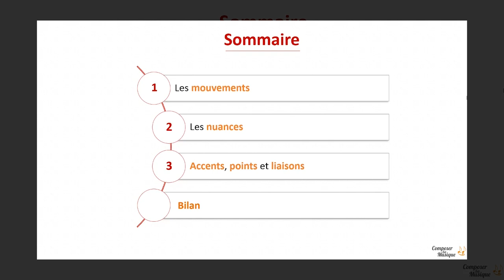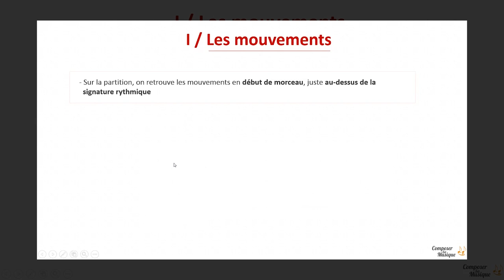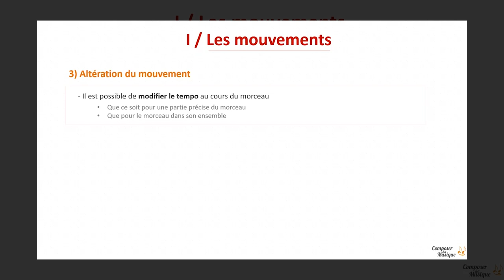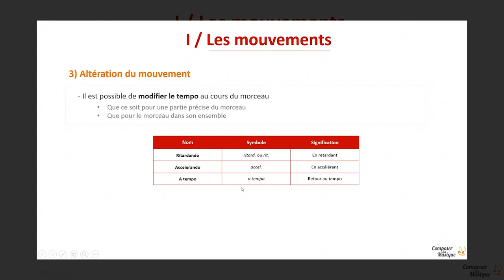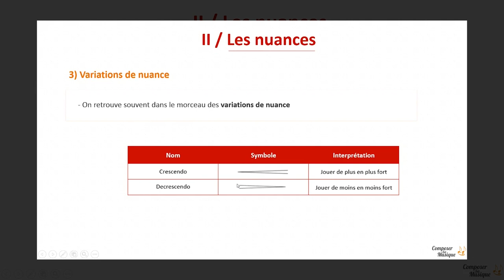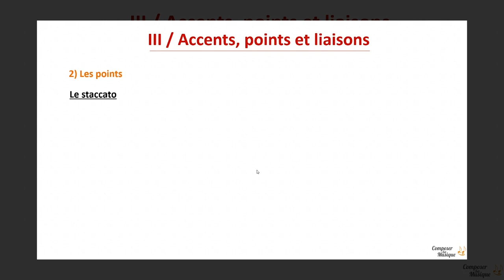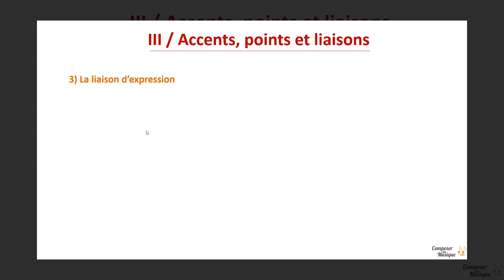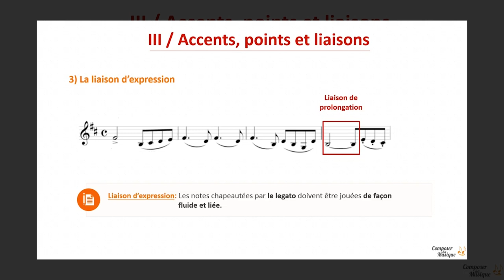Comment LIRE UNE PARTITION ? (3/3): Comprendre les symboles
►🎬 Second tutoriel (sur trois) pour comprendre les rythmes. Cette fois-ci, nous allons voir comment lire le rythme sur partition. Vous verrez les différentes figures de notes, les différentes figures de silences et le tempo. Vous pourrez ainsi maîtriser le rythme en musique !

Sommaire :
00:00 - Introduction
01:42 - Démarrage du cours
02:42 - Les mouvements
07:25 - Les nuances
10:34 - Accents, points et liaisons
14:51 - Conclusion